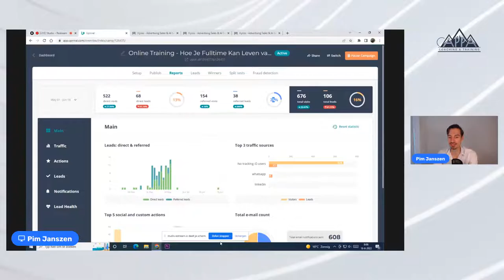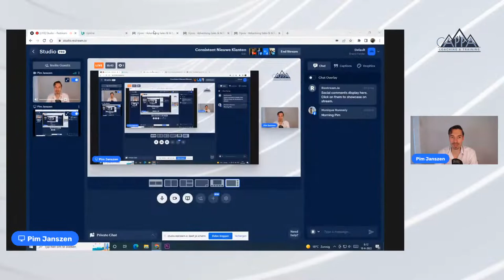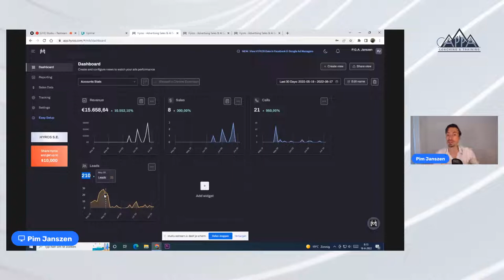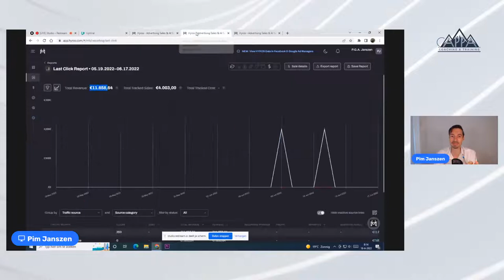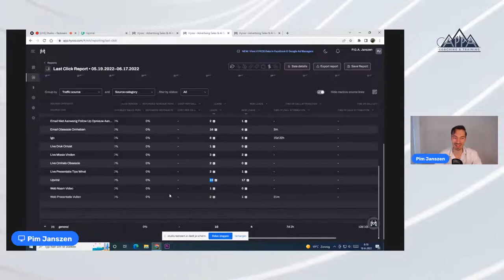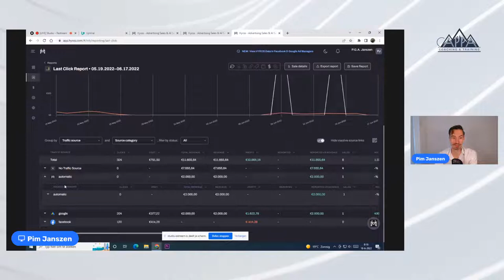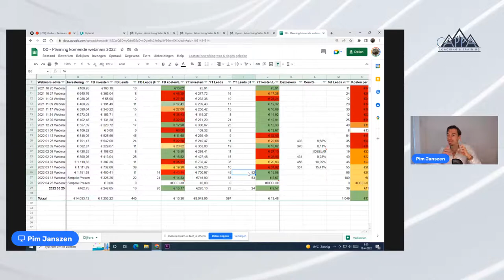Consistent Nieuwe Klanten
Geduldig afwachten totdat nieuwe klanten vanzelf binnen beginnen te stromen is geen strategie...

...Eerder een fantastie!

Dus, hoe kun je wél zorgen voor een consistente toestroom van nieuwe klanten?

Vandaag deel ik mijn belangrijkste inzichten met je over het consistent aantrekken van nieuwe klanten.